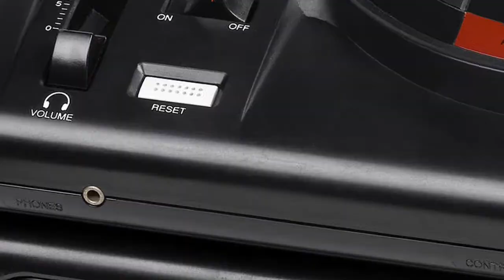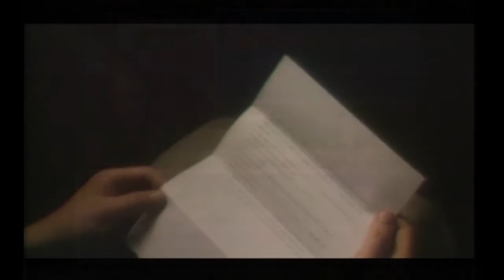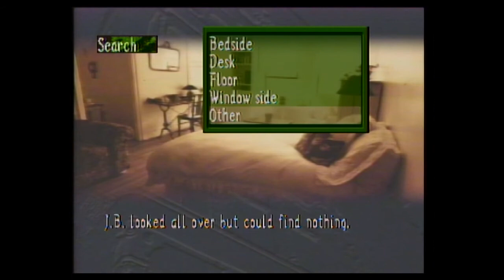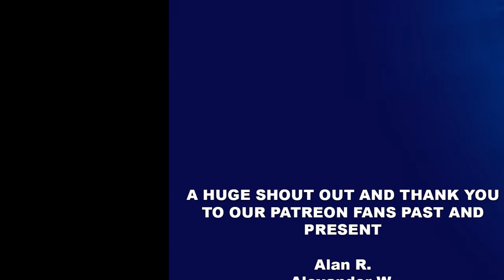Manhattan Requiem (J.B. Harold) | Pause Mode Ep. 51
Jason covers one of his most beloved LaserActive Games - a text based laserdisc sequel to a text based Turbo Grafx CD game. Because why the heck not?

Mike's work on resurrecting the Europe Net Yaroze scene can be found

Music performed by Ken “General Funkatron” DeJong and used with permission. No infringement is intended and any content is used in parody / journalistic intentions.